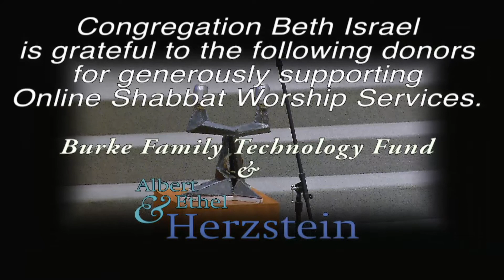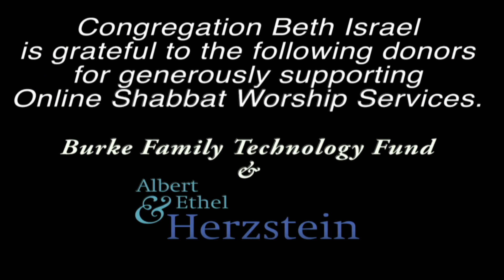5/20/2021 Shabbat Evening Service